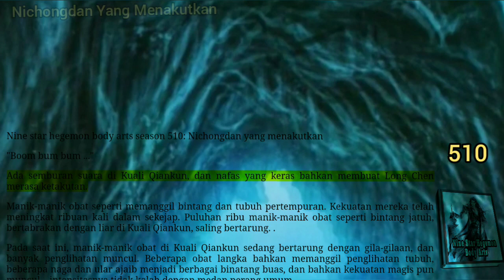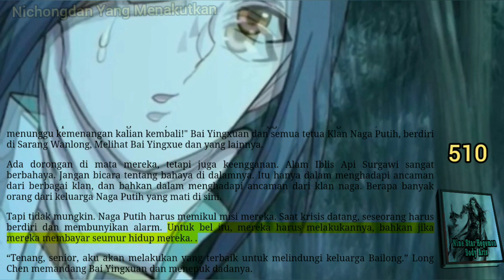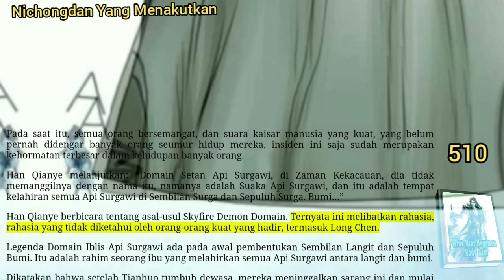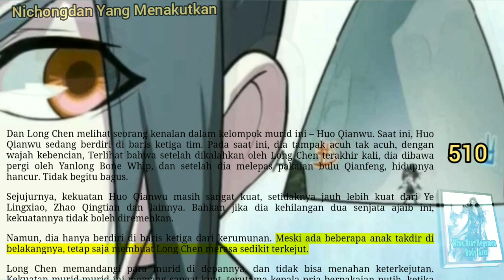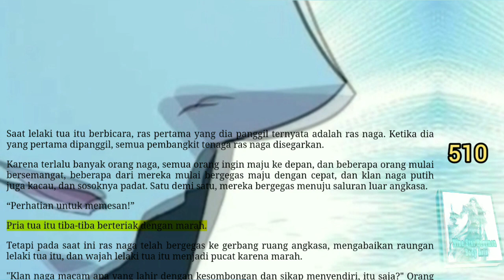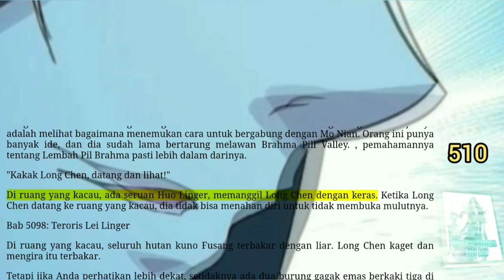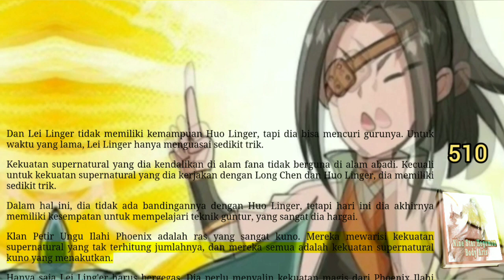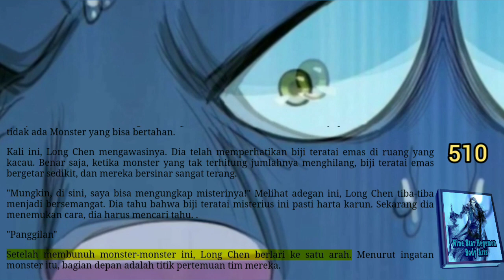Nichongdan Yang Menakutkan, NSHBA 510